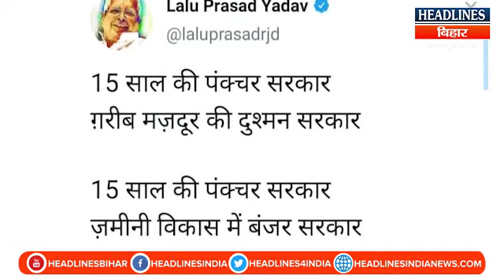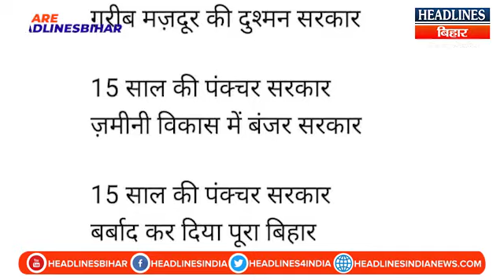Bihar News: RJD Chief Lalu Yadav ने Poem लिखकर साधा Nitish Kumar पर तगड़ा निशाना, कह दी बड़ी बात